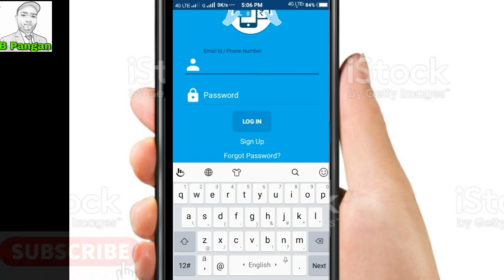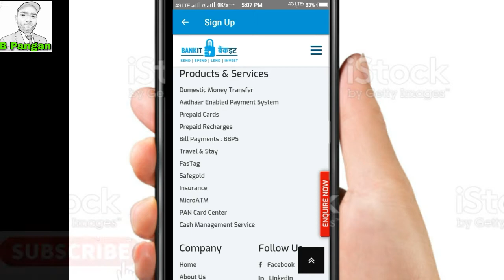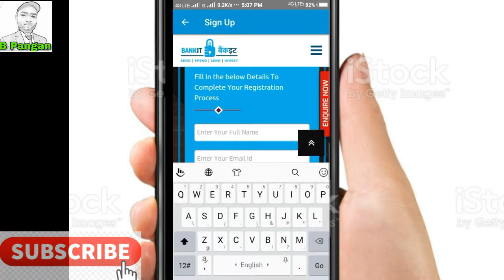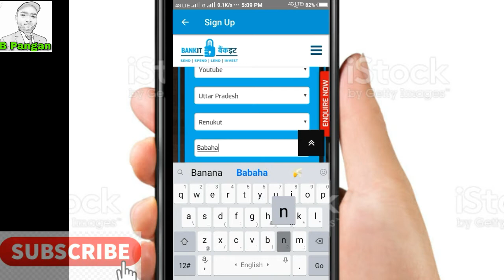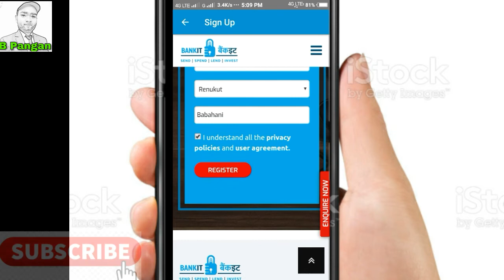How to Ragister in Bankit AEPS Pay ? || User ID कैसे पाए.. ?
contact if want.  id
Bankit
Spicemoney
paymonk
thar pey
Digital Gramin Seva